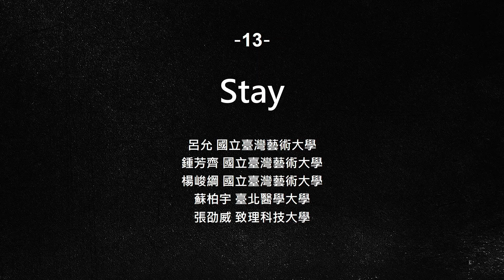【第21屆 赤弦獎初賽】大專團體組_評審講評